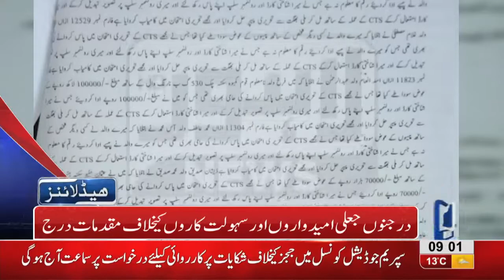09 AM Headlines Lahore News HD – 8th November 2018